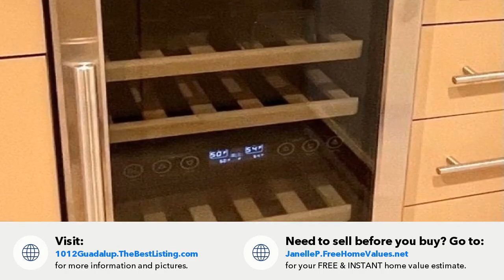1012 Guadalupe St, Kerrville, TX Presented by Janelle Peralt.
Contact Janelle Peralt for more information.

SPECTACULAR GUADALUPE RIVER VIEWS! Enjoy premium views of the Guadalupe River. Walkable to restaurants and shopping, this is an amazing location. Check out the state of the art wine cooler along with  stackable washer/dryer, new stainless refrigerator, stainless range, stove, microwave, and dishwasher. Freshly painted with all new flooring, this condo is ready for your enjoyment. Dedicated parking space and storage unit. Intereted in a second bedroom and bath?  The adjacent G1 unit is available!  Condo fees includes water, sewer, trash, exterior maintenance and pest control, as well as access to pool, tennis courts, and river access. Enjoy the Hill Country and let someone else handle the maintenance with this condo!  Kerrville offers top notch amenities, events, music, arts, and dining, but yet with a strong sense of community.